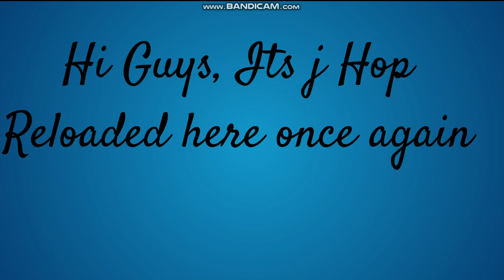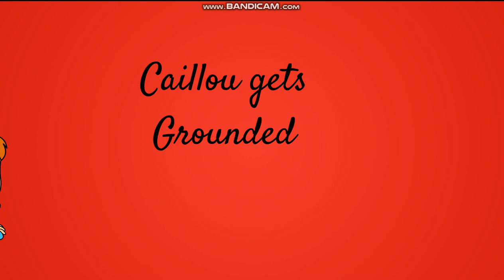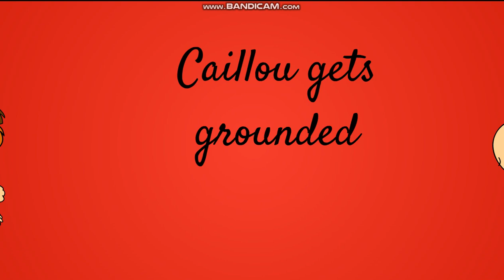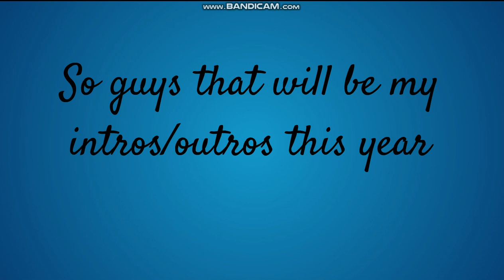J Hop Reloaded All Intro's/Outro's (AS OF NOW)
I hoped you all liked them some stuff may change but not alot :D I am trying to improve my videos in the near future so stay tuned! working on a new video by the time youa re seeign this